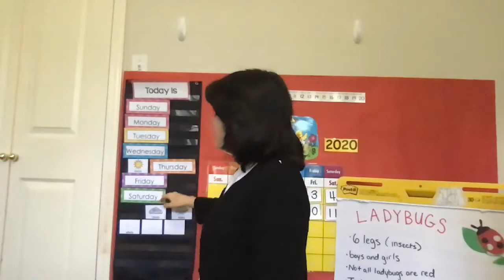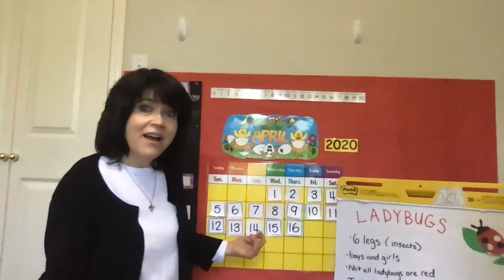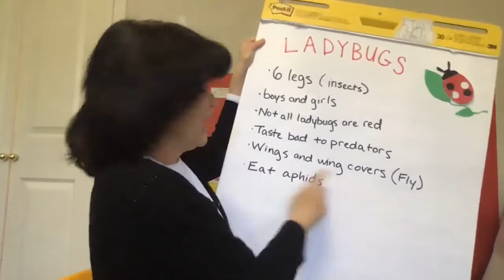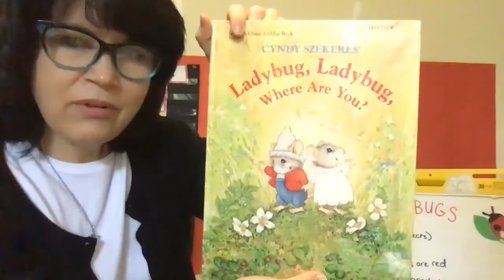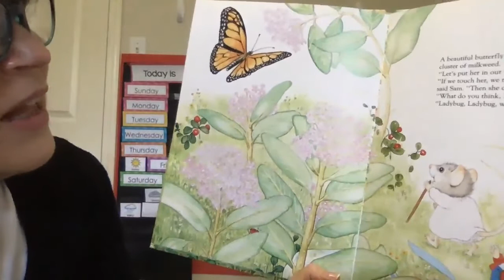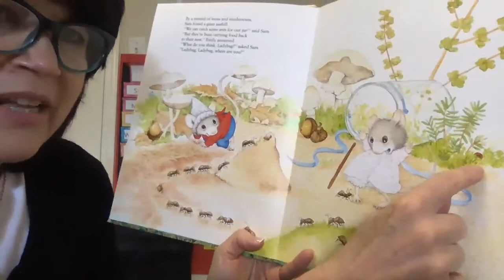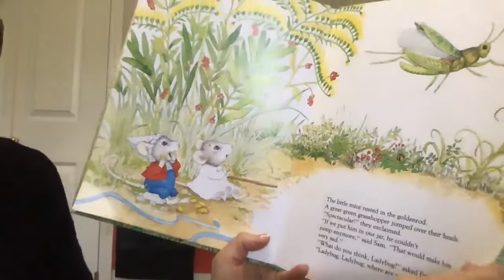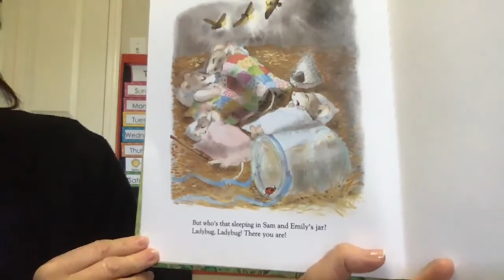K4 - Morning Meeting - Ladybugs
Morning meeting 4-17: Sing, pray, pledge and calendar. Read Ladybug, Ladybug Where are you?